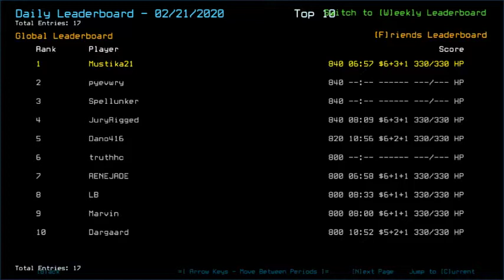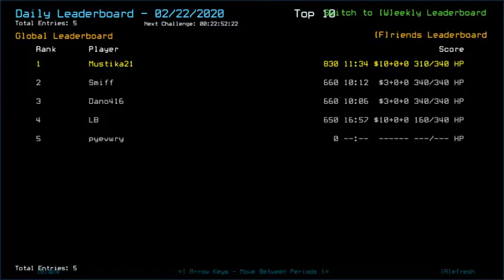Duskers Daily 22 Feb 2020